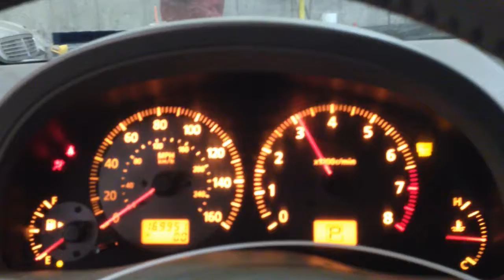CC6941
2004 G35 3.5 ENGINE